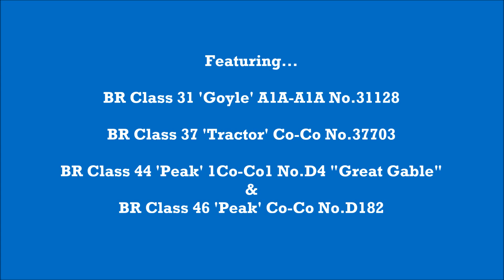Diesel Gala Convoy to the Swanage Railway - 03/05/2022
A short video showing the convoy of visiting Diesel Locomotives on their way to the Swanage Railway for the Gala this coming weekend.

Leading the convoy was BR Class 31 'Goyle' A1A-A1A No.31128 towing Class 37 'Tractor' Co-Co No.37703, Class 44 'Peak' 1Co-Co1 No.D4 "Great Gable" and Class 46 'Peak' 1Co-Co1 No.D182 bringing up the rear.

The convoy is seen passing Totton Yard.

Stay safe and have a good evening.